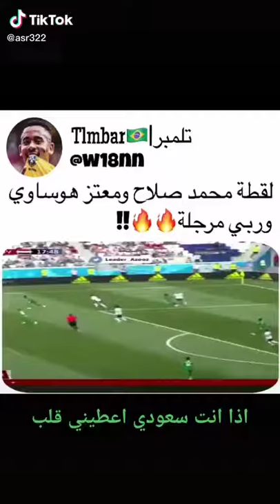محمد صلاح و معتز هوساوي سرعة 💌💌